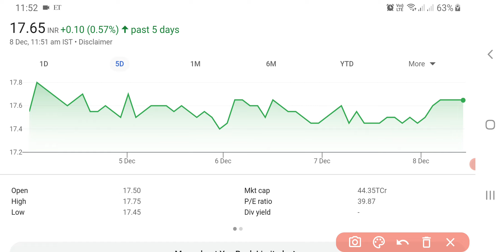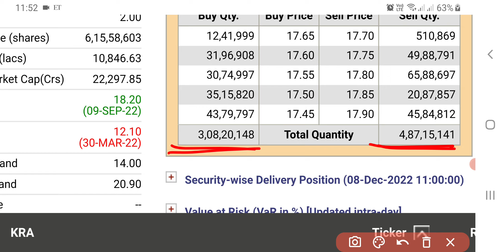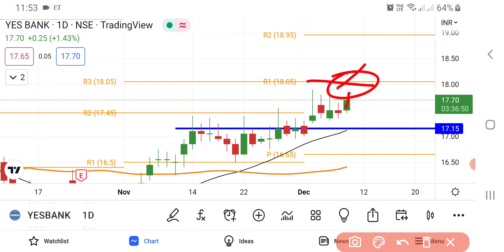YES Bank Share Latest News | Yes Bank Share News Today | Share Market Latest News